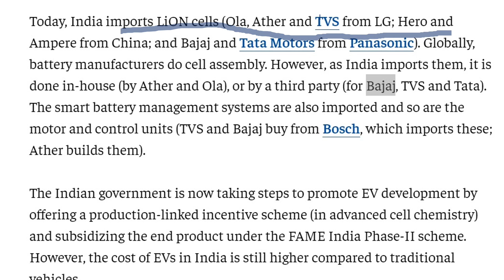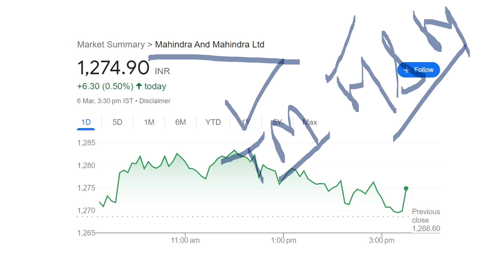भविष्य LITHIUM ION है 🔴 LITHIUM ION EV share🔴 7 STOCKS to invest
TY : )